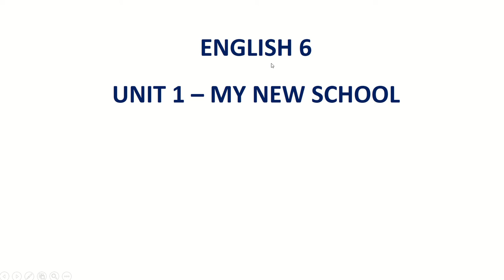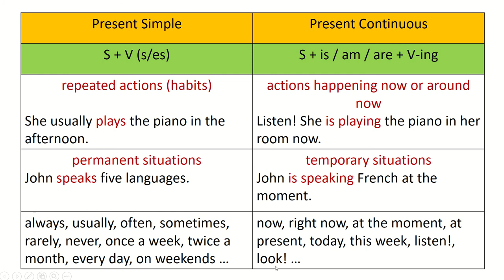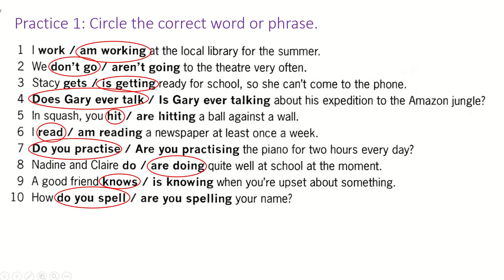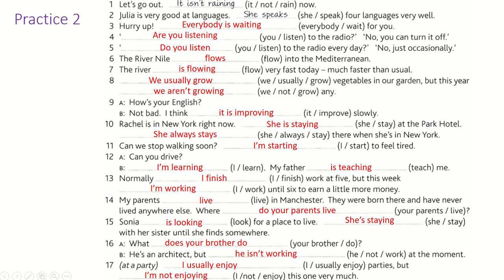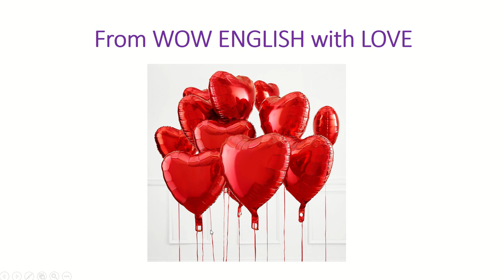ENGLISH 6 - UNIT 1 - GRAMMAR PART 3 - PRESENT SIMPLE VS PRESENT CONTINUOUS